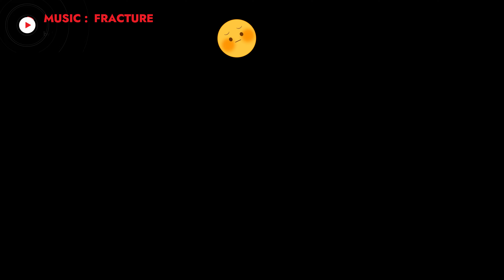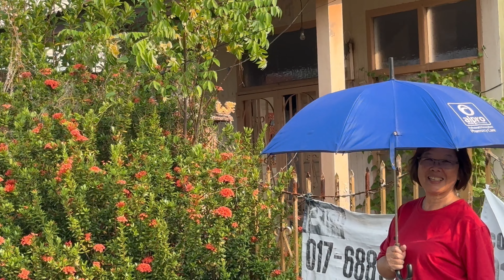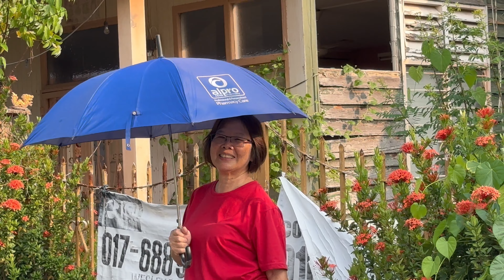Friends of Melaka Museums and Praya Lane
Sahabat Muzium Negeri Melaka dengan Praya Lane. Read